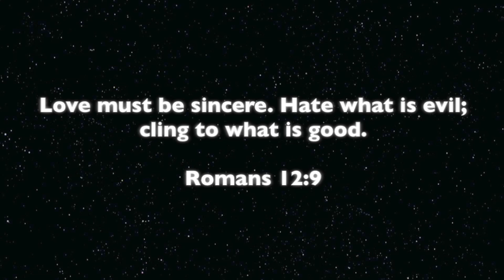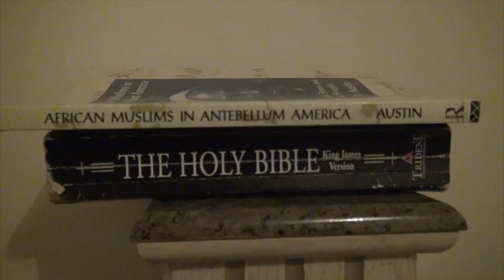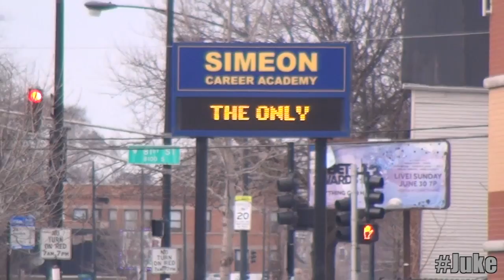"Juke" A Chicago Story (Season 5 Episode 2)